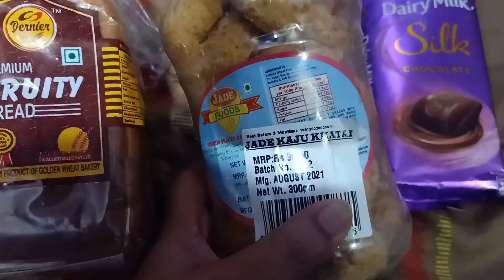birthday celebration 🎉 in office 🎉| laddu का फेवरेट खाना बनाया है आज 😘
Hey all❣️